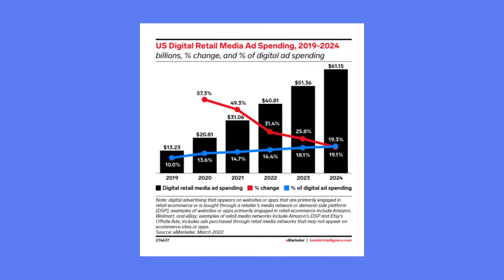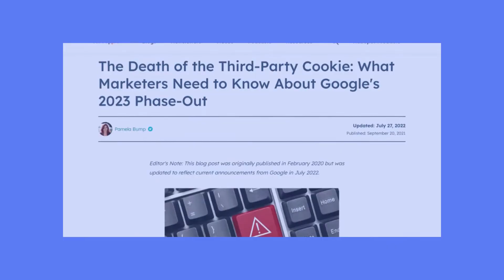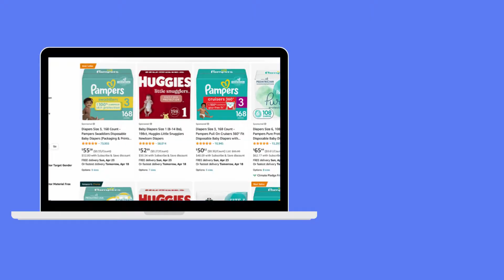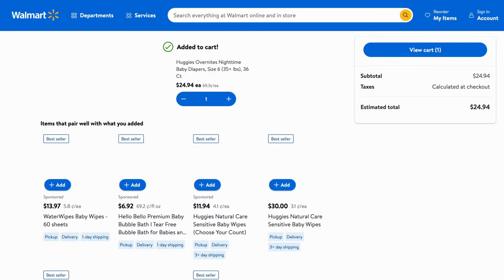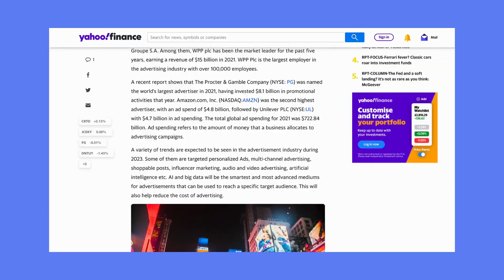Retail Media Networks Explained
Learn about more ways to grow a retail business, without necessarily opening new stores, at this Retail Growth & Expansion Course

The Rise of Retail Media Networks

Over the last few years, Retail Media Networks (RMNs) have been growing and gaining market share in the U.S. digital advertising world, and are forecasted to  surpass 60 billion dollars by 2024, contributing 19.1% to total digital ad spending.

Advertisers always want to intercept potential customers at different stages in their buying journey to make them aware of their products and ideally convert them into actual customers.

In order to do this in a cost effective way, they want to get in front of an audience that has the highest likelihood of converting. That’s to say, this audience is within their target market segment. They also want to do this in an environment that is brand safe. In other words they want to make sure that their ads are not served alongside a content that might be damaging for their brand. This is where Retail Media Networks have provided a great opportunity for advertisers, that is cost effective and brand-safe.

It also represents an additional revenue stream for retailers to grow their business by tweaking their traditional business model.

ABOUT US:

Retail Dogma is an online platform that teaches retail & ecommerce; from the very basic knowledge for beginners, to the most actionable, technical, advanced knowledge. All the materials are prepared by professional retailers with more than 14 years of experience.

We cover everything, from buying products, pricing, merchandising, managing sales, managing inventory, managing cash flow to managing financials.

Visit our website and start reading through our free retail management guides and articles, and download our free templates and cheat sheets that will help you while starting a retail or ecommerce business.

FREE  DOWNLOADS:

- Retail Math Formulas Cheat Sheet
- Retail Business Plan Template
- Shrinkage Action Plan
- Fashion Boutique Opening Checklist
- Store Signages & Posters